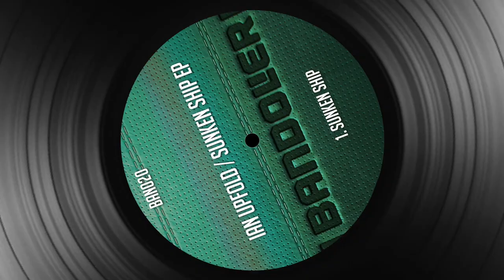Ian Upfold Sunken Ship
Here's what Juno said about Sunken Ship and the rest of Ian's new EP:

Some records take a little longer than others to really sink in. Take 'Sunken Ship', for instance: why, it could well be a full 30 seconds or so before it has you on your feet! But that simple looping, chugging bassline is a call to the dancefloor if ever we heard one, and once the matching keys come in, at around the two-minute mark, it's game over. Coming a close second to the title track is 'Flower Press', an urgent, pulsating jam with an organ line that's positively straining at the leash, while disco-Funker 'Like Electricity' and the slightly housier 'Shifting Sand' complete a very fine package.